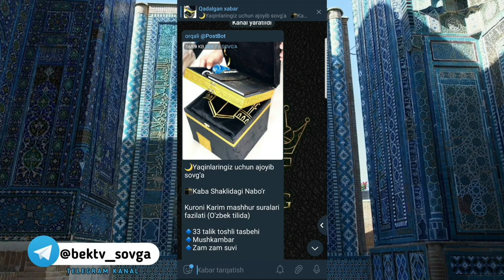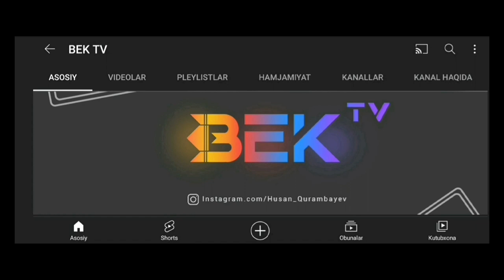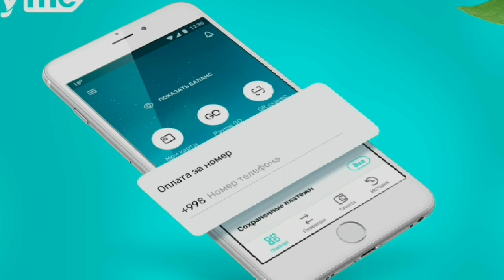Aktyor Ulug'bek Qodirov nima uchun AQSHGA ketib qolgan | BEK TV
🎁Yaqinlaringiz uchun ajoyib SOVG'ALAR
BU YERDA👇
BEK TV KANALNI QO'LLAB QUVVATLASH UCHUN O'Z HISSANGIZNI QO'SHING

BEK TV Ijtimoiy tarmoqlari

◉-Qiziqarli shoular

◉-Mashhur Insonlar bilan suhbat

◉-Foydali Video

◉-Prank Video

Husan Qurambayev

BEKTV

BEK TV